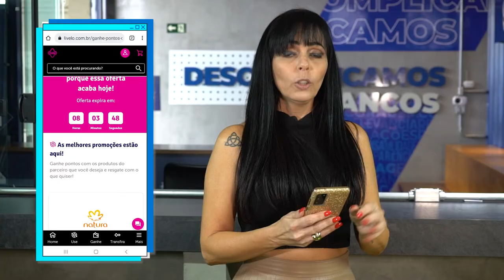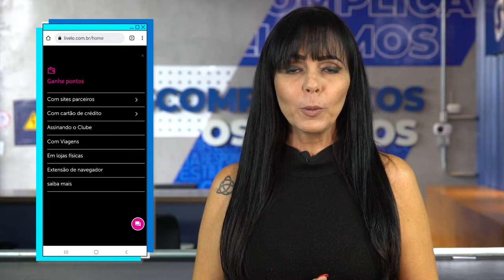COMO FUNCIONA A LIVELO? VALE A PENA? - Foregon.com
A Livelo é um programa de pontos onde suas compras voltam em
forma de recompensas para você resgatar por produtos, serviços
e experiências.

Se você possui cartão de crédito, mas ainda não se beneficia das
recompensas, então esse é o momento de você entender melhor como funciona a Livelo.